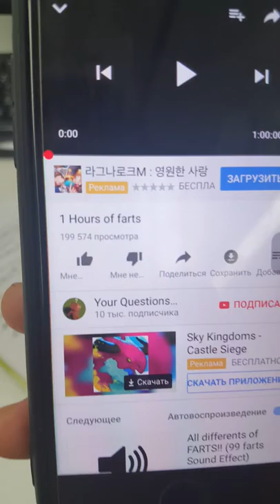Prank with my friend 2017...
In library